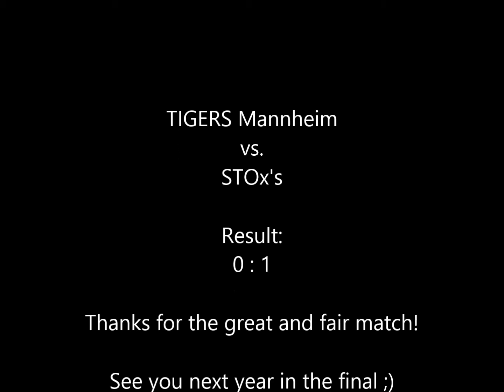Tigers vs. STOx's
Fight in the relegation beetween STOx's and TIGERS Mannheim. It was a great and fair match. We hope we can beat you next year ;)